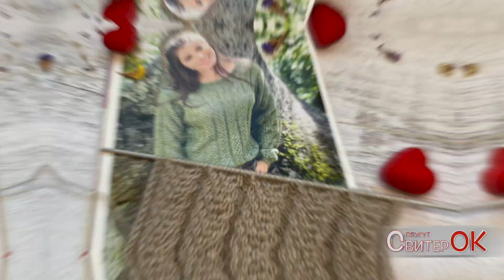Как вязать спицами/КРАСИВЫЙ ОБЪЁМНЫЙ УЗОР/How to knit/BEAUTIFUL VOLUME PATTERN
Добро пожаловать на канал СвитерОК! ❤️
Сегодня у нас КРАСИВЫЙ ОБЪЁМНЫЙ УЗОР! 🌸
Узор очень красивый в изделии.👍  😍
 Хорошо подойдет для разных изделий. 🌺
В образце использовала нить :
ALIZE angora gold
Acrylic-80% Wool 20% 🧶
100г. - 550м.
Спицы 3.75мм.

Welcome to SweaterOK channel! ❤️
Today we have a BEAUTIFUL VOLUME PATTERN! 🌸
The pattern is very beautiful in the product. 👍 😍
  Well suited for different products. 🌺
In the sample I used a thread:
ALIZE angora gold
Acrylic-80% Wool 20% 🧶
100g. - 550m.
Knitting needles 3.75mm.